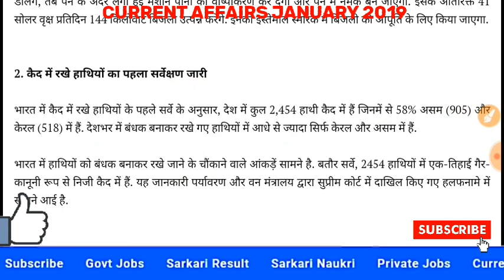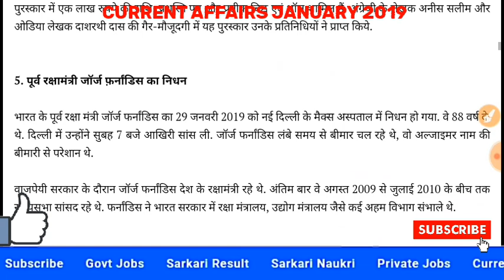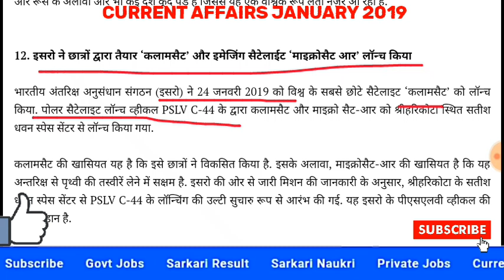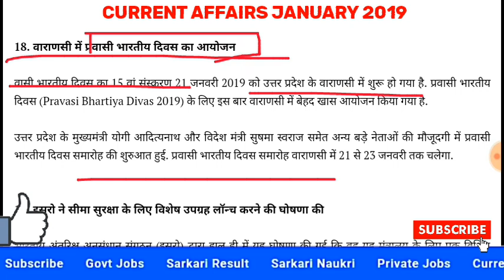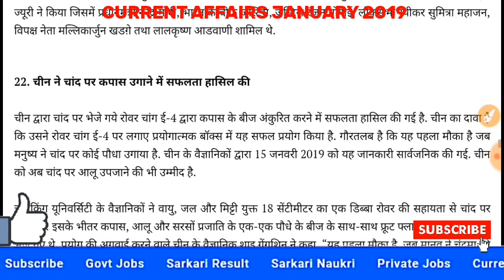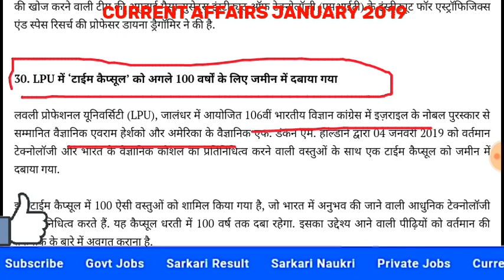Monthly Current Affairs January 2019 || HP CURRENT AFFAIRS 2019 IN HINDI ||TOP 30 CURRENT AFFAIRS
HP GK CURRENT AFFAIRS JANUARY TO MAY 2019